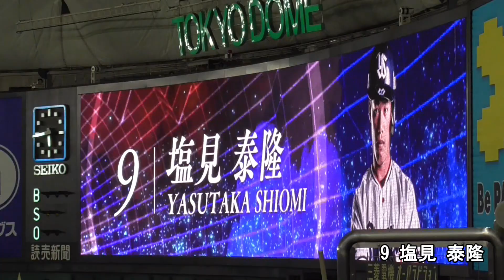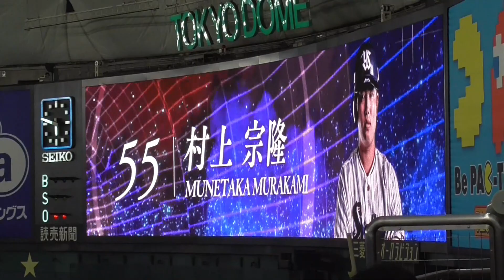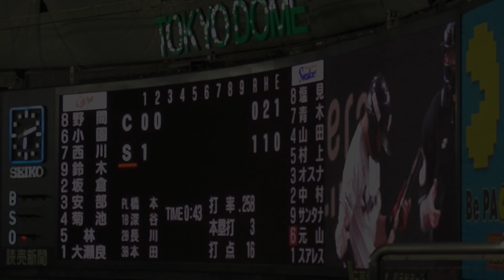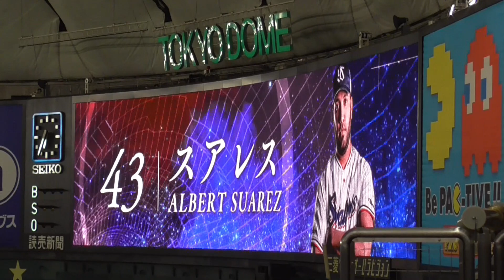2021年9月3日 東京ヤクルトスワローズ「登場ムービー」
2021年9月3日

登場ムービー
塩見泰隆
山田哲人
村上宗隆
オスナ
中村悠平
サンタナ
元山飛優
スアレス